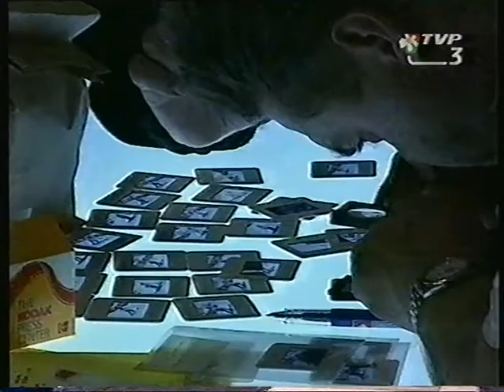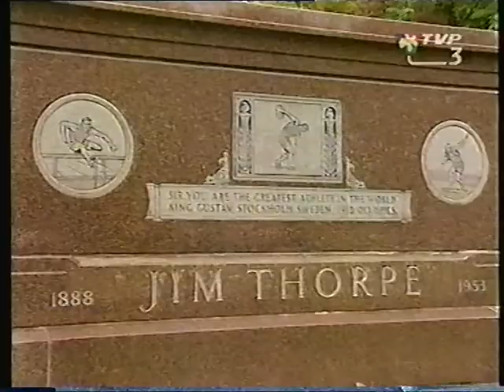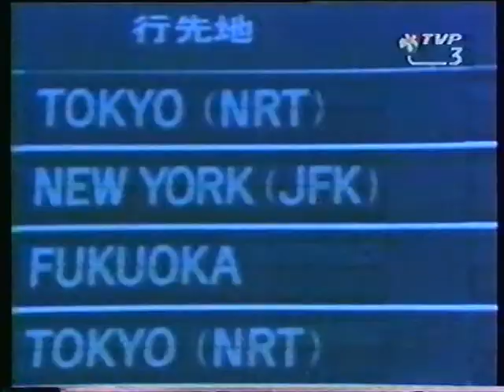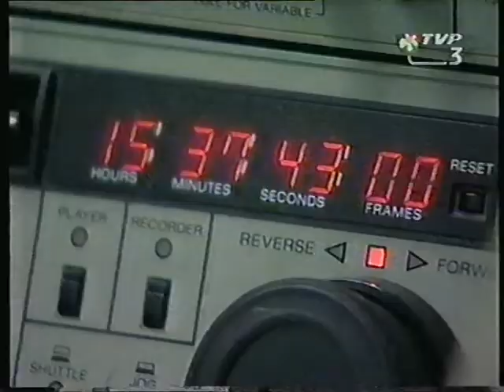Sport XX wieku pl